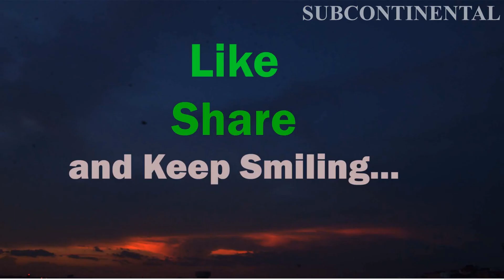How to make Palak Paratha | Parotha Recipe | पालक पराठा | Easy Spinach Paratha Recipe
Hi Friends, in this video today you will lean easiest method to make Palak Paratha or Spinach Paratha without grinding spinach or without making paste of spinach.
Spinach in India is known as Palak, palaki ka saag or Paalak. Spinach is a plant of grass family. Spinach is one of most used vegetables consumed by human being. Spinach contains iron and many vital vitamins required for health of human being in various form after cooking. Palak is also cooked with dal, paratha, chicken, mutton, mixing with other vegetables and as palak ka pakora very famous in India.
Spinach plant is a low growing plant of 6-12 inches in height with lots of big leaves on it and it is good for human being to eat. Spinach is found and grown on large scale almost all over globe.
Palak paratha or spinach bread is traditional bread using green and fresh spinach or palak with atta or whole wheat flour and it is cooked. Palak paratha is healthy since spinach contains high amount of natural fiber which helps to improve digestive system of human.
Palak paratha is cooked and eaten as breakfast, in lunch and in dinner. Making of Palak Paratha varies from region to region.
In this video on paalak paratha recipe, I have used easiest method to cook palak parotha.
Let me welcome you to my "Subcontinental Recipe" channel of cooking, food and recipes.
This video of palak paratha recipe will be very helpful for learners and beginner in cooking learning. This video on cooking paalak paratha will be also helpful to those who do not want to grind palak paste or those who do not have a grinding appliance.
This method is of making palak paratha without grinder is very common in rural regions and remote villages.
Simply you need to chop spinach in smaller pieces using sharp knife and  mix with wheat flour & knead into a tight dough using water. (after few minutes it will become soft dough as spinach will release moisture due to salt).
Palak paratha can be packed in lunch boxes to school going kids and office goers. I hope this video will be useful for many of you to make palak paratha in traditional manner in easiest way and making palak paratha in village style. I hope you will try this palak paratha recipe and you will also share your experiences and feed back on same.
Subcontinental Recipe,
New Delhi,
India.
Ingredient List: For 12 Palak Paratha
Wheat Flour 800 gram (आटा)
Finely Chopped Fresh Spinach 500 gram (पालक साग)
Cooking Oil or Ghee 70-80 gram for applying on paratha (घी)
Cooking Oil 4-5 tsp for kneading dough (तेल)
Green Chili 3-4 finely chopped (हरी मिर्च)
Carom Seed Half tsp (अज्वाइन)
Ginger Garlic Paste 1 tsp (अद्रक लहसुन)
Pickle to serve with palak paratha (आचार)
Method to make Spinach Bread or Palak Paratha:
Step 1:
Clean spinach in dipping sufficient water and discard thicker stem of spinach and cut inot long thin pieces. In wheat flour add chopped spinach or palak, ginger garlic pasted, carom seed (ajwain), thinly chopped green chili 3-4 tsp of cooking oil and salt. Knead into a tight dough adding water gradually like chapati dough. Grease ready dough with 1 tsp of oil and cover with a cotton towel and let dough rest for 10-12 minute. Meanwhile, you can prepare rolling board and roller to roll spinach paratha.
Step 2:
Roll paratha without or with applying oil (as shown in this video) to paratha while rolling & fold again and roll it again and give your favorite shape to paratha in round, triangular or in squire shape. On hot tawa spinach paratha.
How to roll paratha:
Make a ball of dough in small size of chapati, coat dough ball with dry flour. Dusting dry flour on rolling board will solve problem of sticking paratha on board.
How to cook paratha:
On hot tawa, cook for 2-3 minutes and then flip. Apply 2-3 spoon of oil on paratha and flip again and apply oil to other side as well as shown in this paratha making video. Flip and cook until lovely grill marks appears on paratha and it should perfectly cooked
 on medium heat.
Spinach Paratha is ready to eat now. Serve spinach paratha hot with pickle (aachar), with yogurt (Dahi) or with tomato ketchup to kids.
Other related information while creating this video:
Camera brand and camera model used to shoot this video: Nikon D7000 DSLR
Video Editing software/App to edit this video: OpenShot